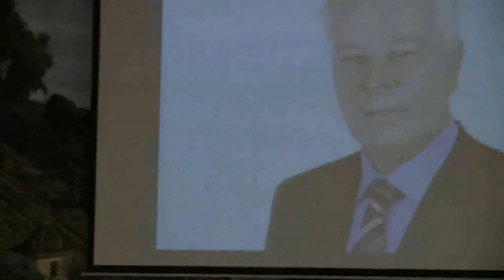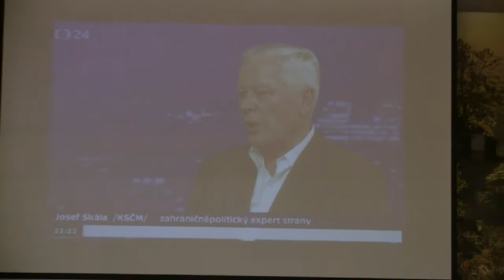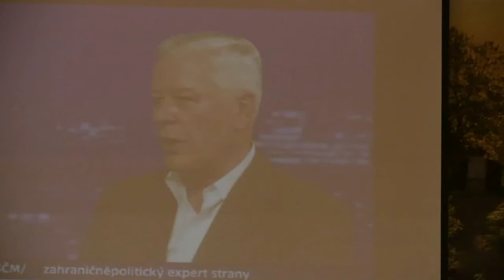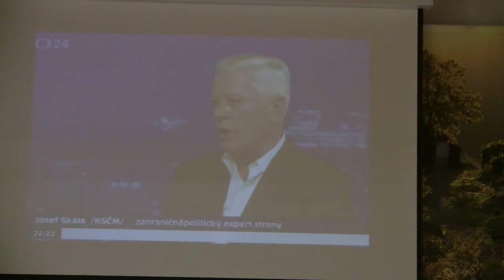Litoměřický seminář 30.9.2017 - Josef Skála (ze záznamu)